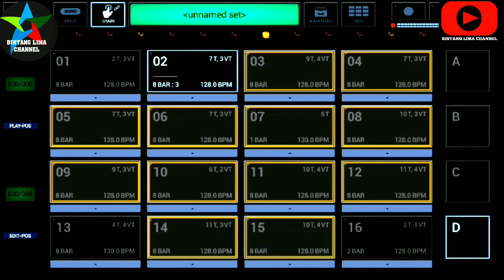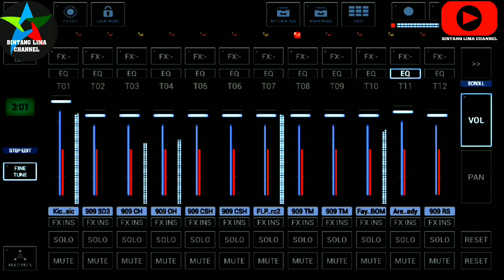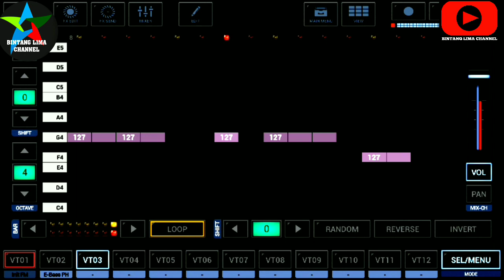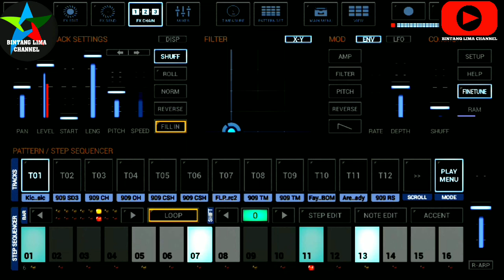DJ SIUL ||G-STOMPER STUDIO|| 2020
DJ SIUL (G-STOMPER STUDIO) ||BINTANG LIMA CHANNEL REMIX||
Di buat dan diarrasement dari hp android aja guys.

Terimakasih atas dukungan untuk channel bintang lima

Selamat menyaksikan😄😄😄😄😄🤗